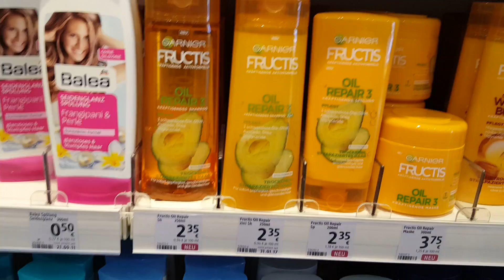YOUTUBERIN STELLT MIR AUFGABEN IM DM + MEGA VERLOSUNG 😱 l Sara Isabel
Eyleen xx hat gewonnen💕 Danke an jeden einzelnen der mit gemacht hat 😍😗

Folgendes müsst ihr tun um bei meiner Verlosung teil nehmen zu können:
1. Videofrage beantworten: Auf welches Drogerie Produkt kannst du überhaupt nicht mehr verzichten?
4. Verlosung geht bis zum 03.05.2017
5. Gewinner wird in die Infobox geschrieben💕 (Gewinner wird per Zufallsprinzip ausgelost)

Falls du unter 14 bist, brauchst du die Einverständniserklärung von deinen Eltern. Das heißt wenn du bei der Verlosung mit machst, bestätigst du dass du diese Einverständniserklärung von deinen Eltern hast! Der Rechtsweg ist ausgeschlossen

🌟 BELIEBTE VIDEOS 🌟

🎥 EQUIPMENT

🎵 MUSIK